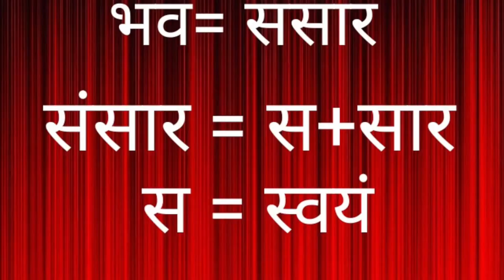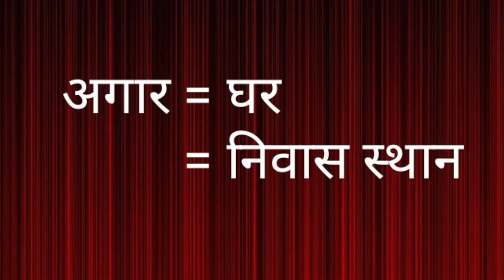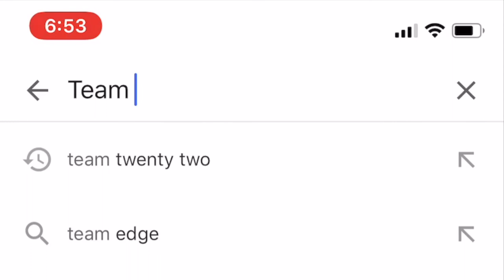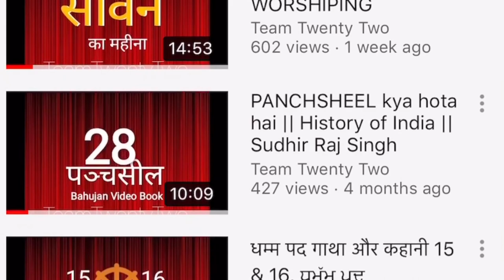अभिधम्म /ABHIDHAMMA /PATICC /पाटिच्चसमउत्पाद /भव/BHAVA abhidhamm/Sudhir Raj Singh/Team Twenty Two